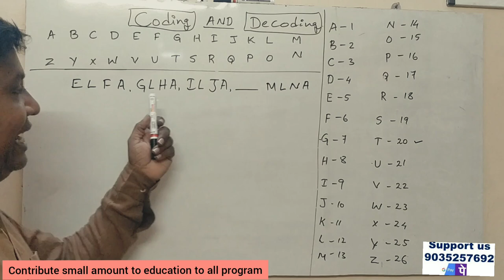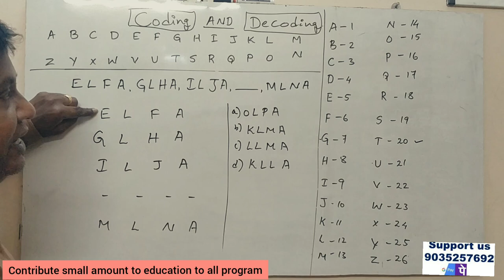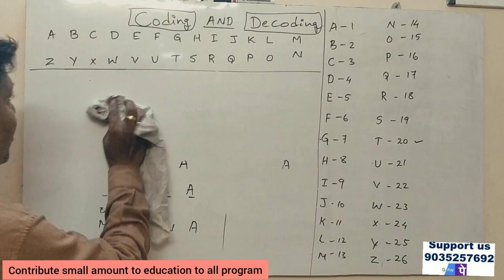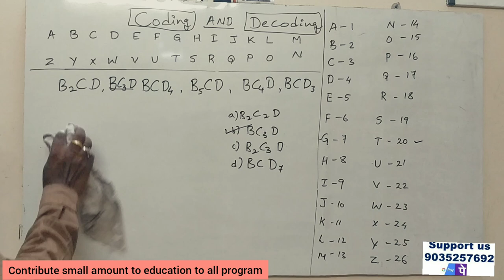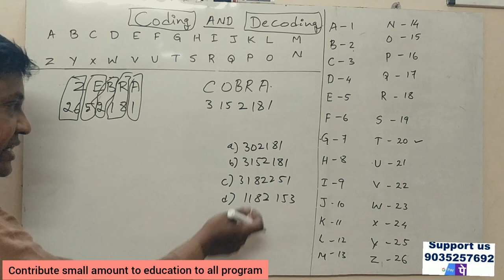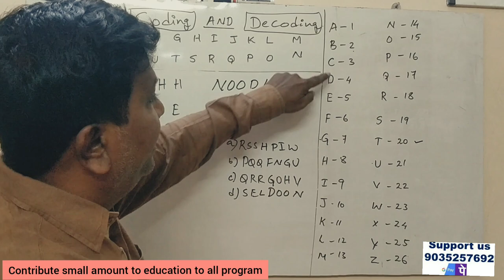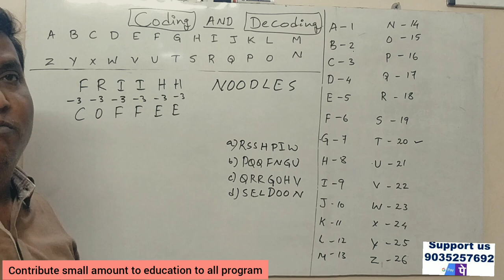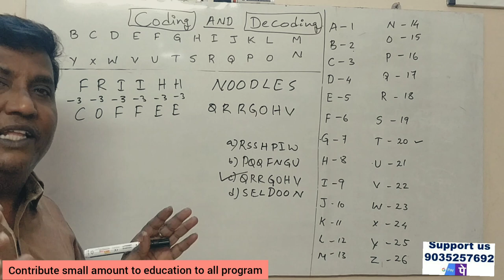PGCET - Coding & Decoding in Kannada PART 2 (By Srinath Sir)